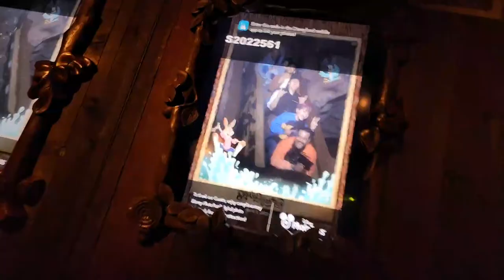🔴Live! Bruno & Splash Mountain back 2 back at Disneyland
Get your engines ready!!!
Kicking off the 2023 Gauntlet Run on this packed spring break Saturday!!! We have 6 events to get to before the clock strikes midnight! Will we be able to make the impossible possible?

Magic Happens Parade
Shaboom
Fantasmic
Wonderous Fireworks
World of Color One
Bruno Projections

If we are even late by a minute we could derail the whole plan! Talk about nail biter! Oh did we mention the like counter in between??? Splash Mountain, Animation Academy, Merch Searching and more!!!

Fam this one is not for the faint of heart. Make sure to hold hands, don’t let go of the snacks and oh get ready to sing your heart out!

This one is for all the Disney fam!!!
Let’s roll!!!
Fam let’s roll!!!

► All our Links in one place ➡️ (todo nuestros enlaces)

19069 Van Buren Blvd. Ste 114-301

🤯 Straighten your teeth at home! Get a $100 discount when your clear aligners ship from SmileDirectClub!

Content Creators!

►Wondering how we edit our Youtube thumbnails and pictures? The secret is PicsArt, the only app we use to make our content stand out.